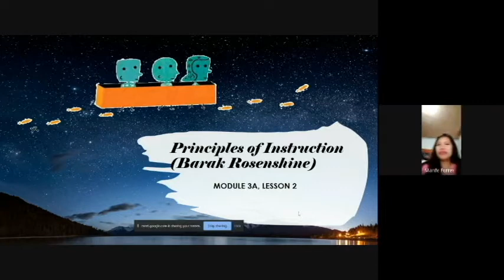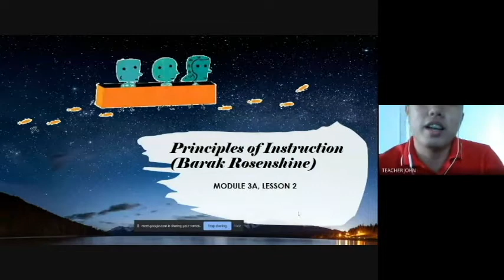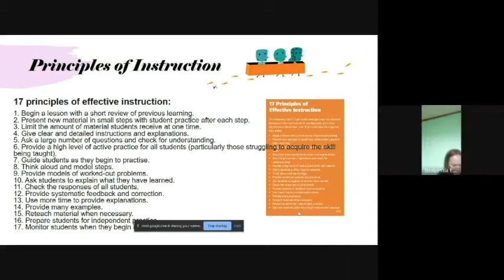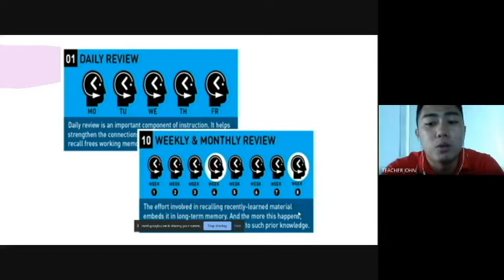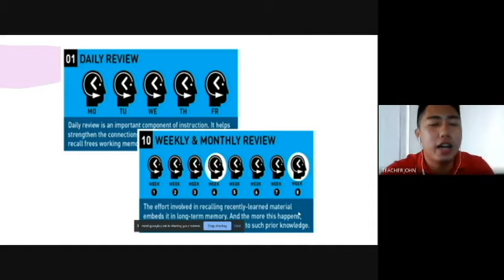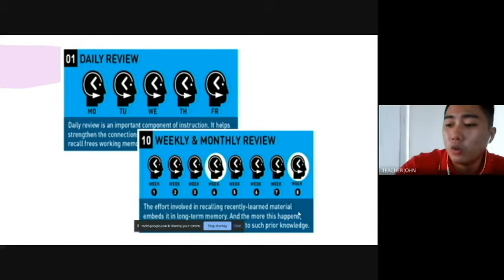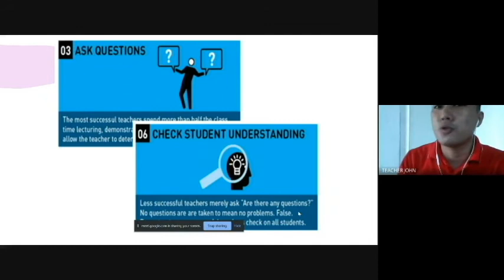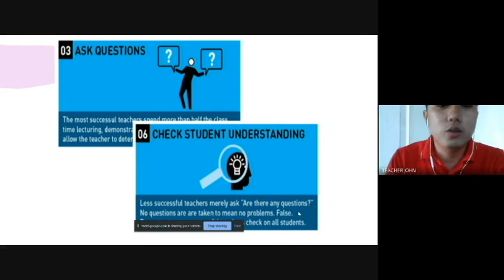PRINCIPLES OF INSTRUCTION (PART 1 Tagalog) By Barak Rosenshine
Want to know what learning theory has transformed my teaching?
Do you also want to know how it can do the same for you too?
Oh, and the best bit?
You already know how to do it!

This video is a simple guide of Rosenshine's POI as how he elaborated every detail as its extreme simplicity.

Credits to Ms. Jocelyn Z. Rosario, the owner of the feed.